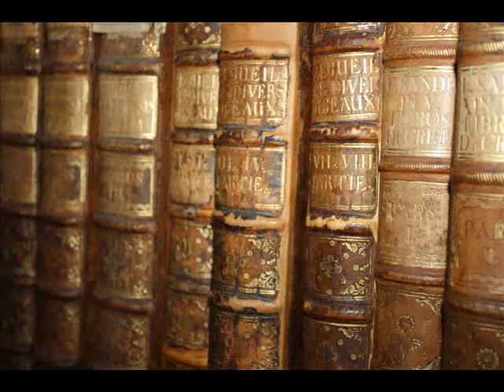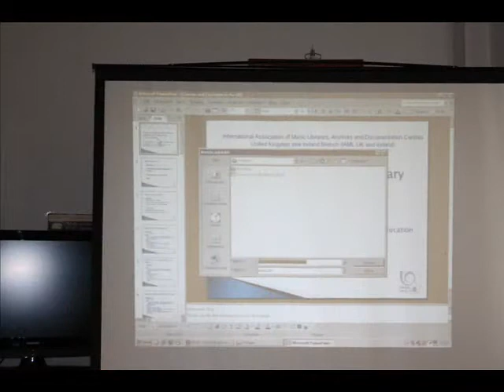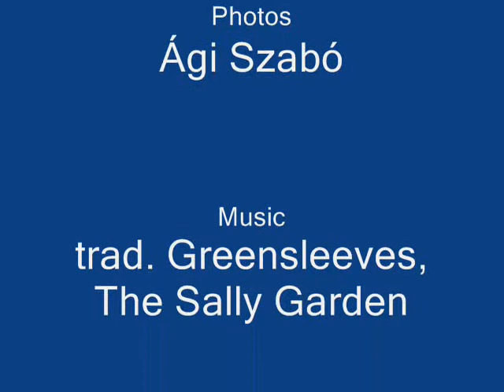The Perspectives of the Music Library Training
The Perspectives of the Music Library Training. British  Hungarian Seminar
Venue: Music Collection of the Bródy Sándor County Library, Eger
6 May 2010,
A zenei könyvtárosok képzési lehetőségei
Angol  magyar szeminárium. Bródy Sándor Könyvtár, Eger